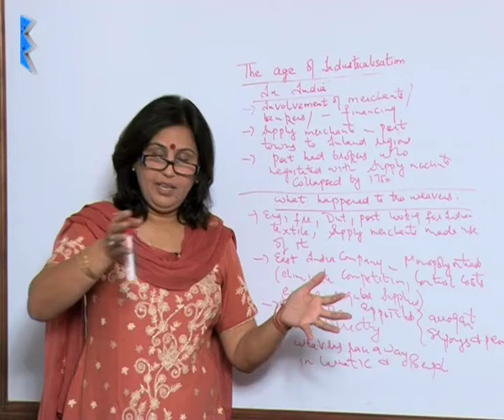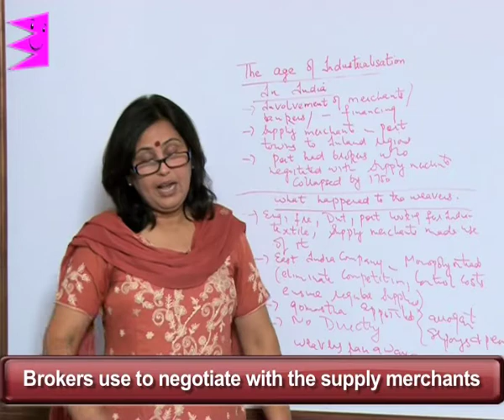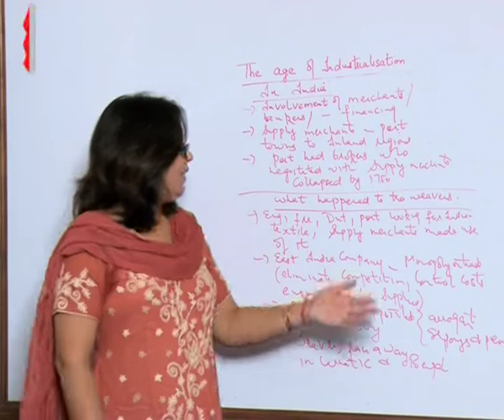CBSE Class 10 History The Age of Industrialisation Age of Indian Textiles |Extraminds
Topic: Age of Indian Textiles
Extraminds